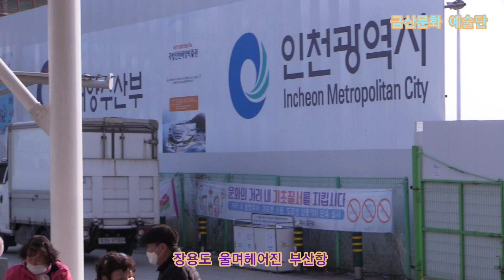장용도 울며헤어진 부산항 원곡남인수 제337회 한국가수협회 금산문화 예술단 정기공연 관광특구 월미도 학무대 특설무대